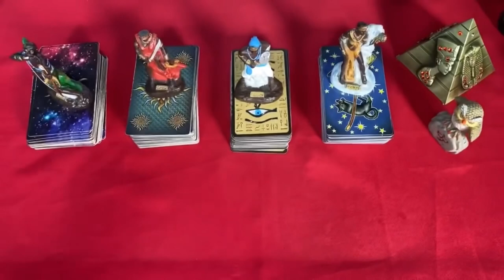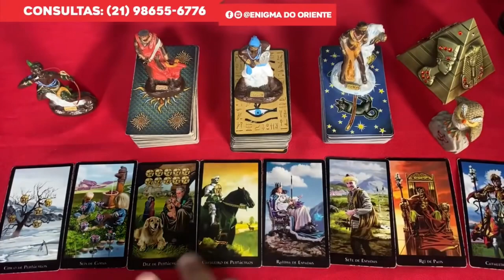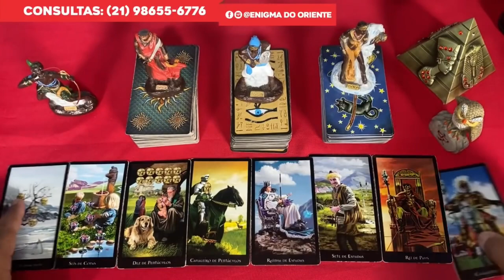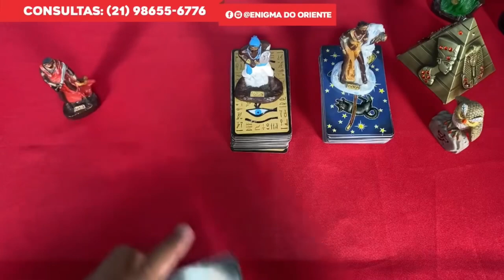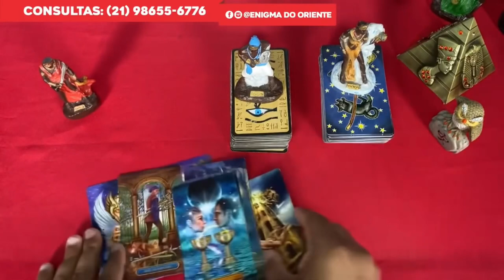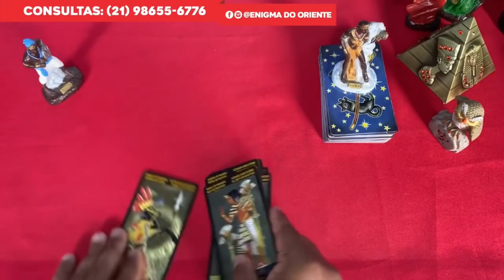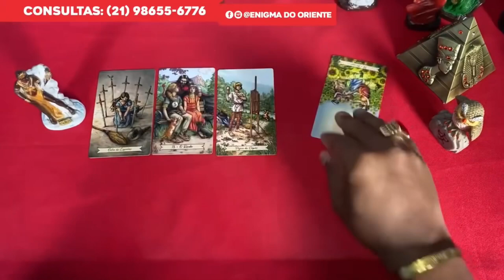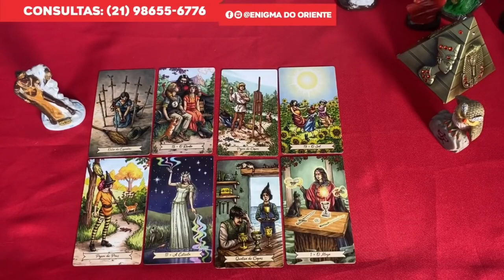Descubra Suas Respostas Com o Tarot Responde 🔮 | Leitura de tarot Diárias e Interativa